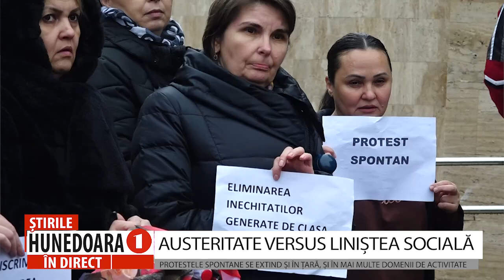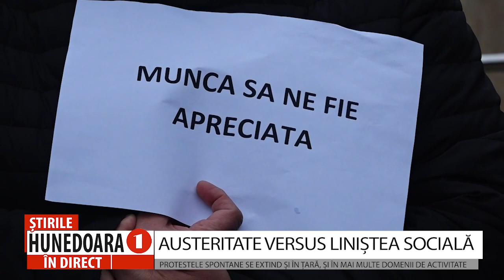AUSTERITATE VERSUS LINIȘTEA SOCIALĂ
PROTESTELE SPONTANE SE EXTIND ȘI ÎN ȚARĂ, ȘI ÎN MAI MULTE DOMENII DE ACTIVITATE
Protestele spontane declanșate ieri, de angajații instituțiilor județene din subordinea ministerului Muncii s-au extins și la alte instituții. Nerespectarea și neaplicarea legilor care trebuiau să îmbunătățească condițiile de viață și de muncă ale salariaților și pensionarilor, prețurile mari și inflația, lipsa de predictibilitate legislativă pe termen lung și deciziile contradictorii din ultima perioadă zdruncină încrederea românilor în statul de drept spun sindicaliștii. Astăzi, mii de oameni au protestat la București, dar și minerii dau semne de nervozitate.